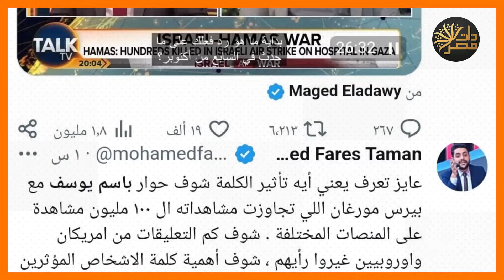بعد وصفه بالبطل بسبب مقابلته مع بيرس مورجان .. باسم يوسف يرد : "أنا شفت الفيلم ده قبل كده!!"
باسم يوسف، المذيع الساخر، الذي يعبر عن أشياء كبيرة، بعباراته الساخرة، ظهر أمس مع الإعلامي الأمريكي الشهير، بيرس مورجان، ليتحدث عن جريمة الحرب التي اقترفتها دولة الاحتلال بقصف المستشفى المعمداني في قطاع غزة.
الأرقام.. أرقام الضحايا من الجانب الفلسطيني.. ماذا تعني؟
إن بورصة الدماء لا تؤرق ضمير العالم المتحضر، هذا العالم الغربي الذي يطفف الميزان إذا ما تعلق الأمر بالدم العربي.
هل توجد حماس في الضفة الغربية؟ إنها تخضع بالكامل لسيطرة الاحتلال، فلماذا يموت الفلسطينيون فيها؟
لقد بلغ عدد الضحايا الفلسطينيين في الضفة منذ الاحتلال الإسرائيلي لها، سبعة آلاف، ثلثُهم تقريبًا من الأطفال.. في الضفة لا توجد حركة المقاومة حماس ولا المظليون ولا صواريخُ القسام.. لكن مجددًا من ذا الذي يهتم بالإحصاء؟
وتطرق باسم إلى أن متزوج من سيدة فلسطينية، وكلاهما لا يستطيع التواصل مع أقاربها في الداخل، لكن الأمر ليس مثيرًا للقلق، "لقد صار القلق معتادًا".. إن الفلسطيني تحت وطأة الاحتلال يكابد القلق والخوف والحزن في الداخل أو في مهجره.
وصلت الرسالة بالطبع، فإذا بالمذيع الأمريكي يرد أنه متفهم حساسية الموقف، لكن هذا الرد لم يعنِ شيئًا بالنسبة لباسم يوسف الذي مضى يقول: "لا عليك يا عزيزي.. اعتدنا أن يُقتل الناس هناك ثم يتم تهجيرهم، ولكن في الحقيقة هم لا يموتون ويستمرون في العيش"..
وردًا على سؤال، ماذا كنت ستفعل لو كنت إسرائيليًا بعد طوفان الأقصى؟
أجاب يوسف من فوره: سأقتل الفلسطينيين، ما دام العالم لا يدين ذلك، نعم سأستغل أن الغرب يرى الصراع صراعًا بين الخير والشر، وأظن أنه من الأفضل للعالم أن يموت الأشرار.
نعم إن هذا العالم الغربي، يريد أن يصور الفلسطيني همجيًا بربريًا، هذا ليس غريبًا، إن الأمريكيين وصفوا الهنود الحمر بذلك، وبعدما انتهوا من عملية التطهير العرقي لهم، ذرفوا الدموع.. الأمر كذلك، بل إن مرشحة الرئاسة الأمريكية نيكي هيلي، أقرت بوقوفها إلى جانب الخير الذي تمثله إسرائيل.

وبعد انتشار فيديو المقابلة وصفه معلقون بالبطل وبأنه خير من عبر عن الصراع
ولكن باسم يوسف رد قائلا " من عاش بمدح الناس مات بذمهم"